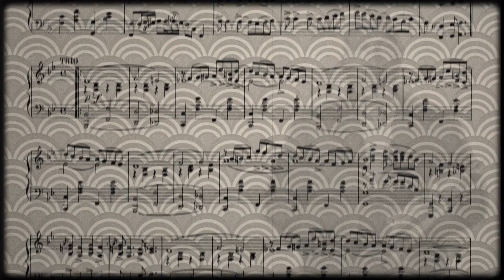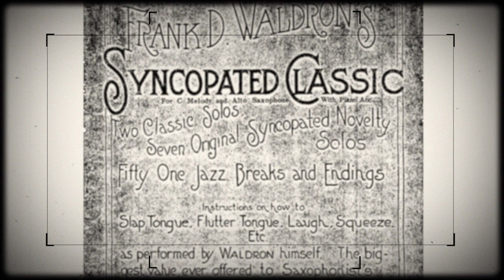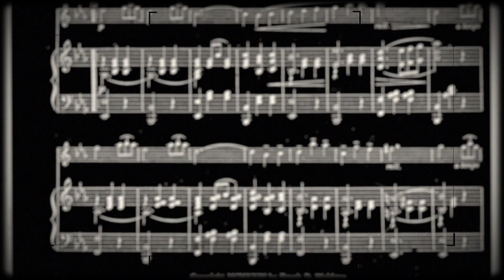Art Zone: Greg Ruby and the Music of Frank D. Waldron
In 1924, a little-known yet influential Seattle jazz musician self-published nine original compositions in his book "Frank D. Waldron's Syncopated Classic." Ninety-three years later, these works have finally been recorded by Greg Ruby and The Rhythm Runners.